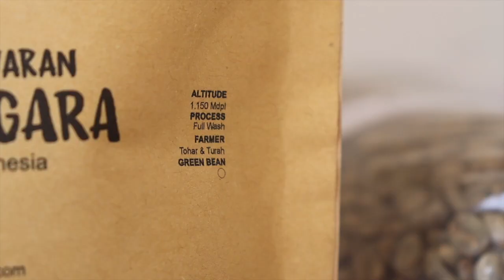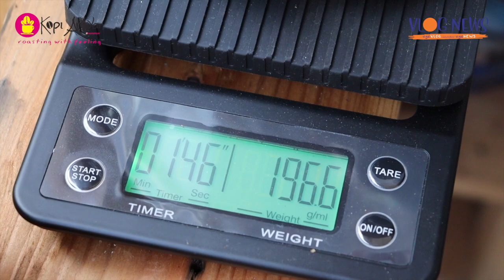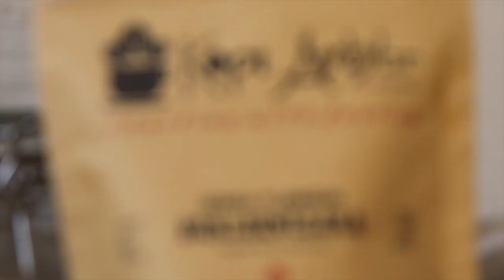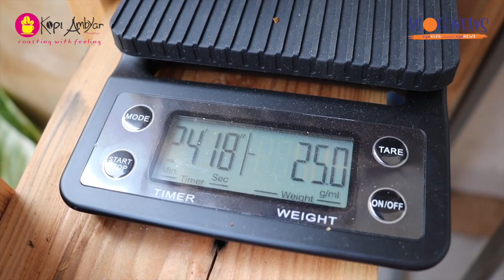Roasting Kopi di Rumah Pakai Mesin Roasting Murah Hasilnya Begini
Roasting kopi ini dilakukan oleh Endik Koeswoyo si script writer, news vlogger, dan farmer. Sebagai pecinta kopi, rasa penasaranlah yang membuat Endik membeli mesin roasting bernama ROCKWOOD.

Setelah beberapa kali percobaan, Endik akhirnya menemukan adanya perbedaan antara kopi arabica Riam Kanan Kalsel, dengan kopi Banjarnegara. Intinya, kalau kita me-roasting kopi kualitas baik, maka waktu roasting hanya dibutuhkan 15-20 menit saja untuk hasil medium. Sementara kopi yang kualitasnya kurang baik maka roastingnya bisa sampai 1 jam-an.

Selamat menyaksikan "Roasting Kopi di Rumah Pakai Mesin Roasting Murah Hasilnya Begini" spesial persembahan Vlog News "ngeVLOG sambil ngeNEWS" dan Kopi Ambyar.

🎥 Videographer: @ditafaisal_
💻Editor: @ditafaisal_